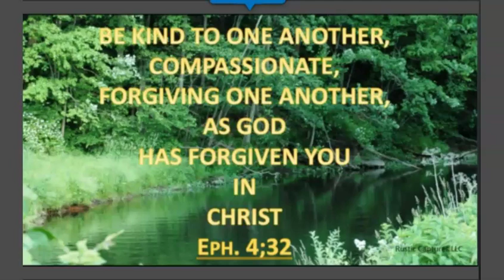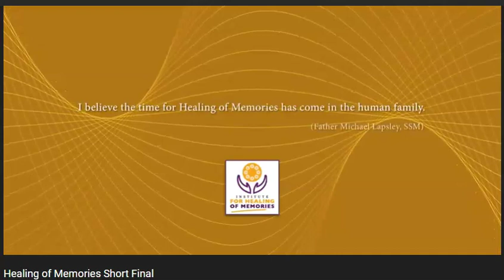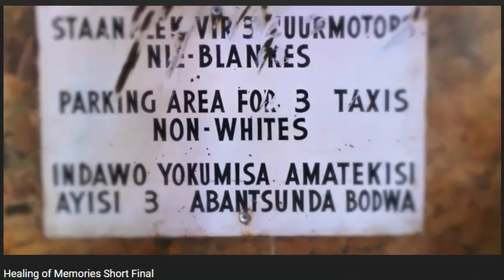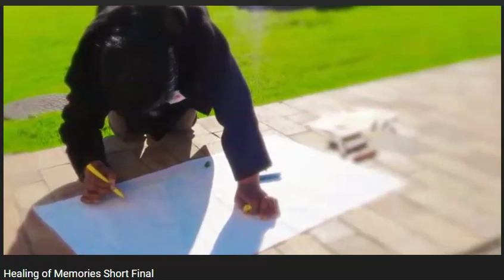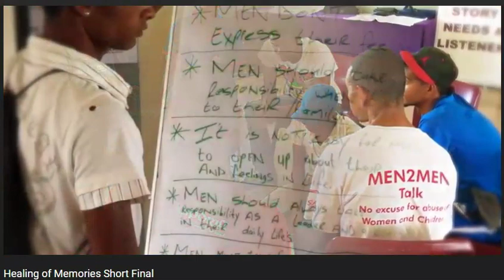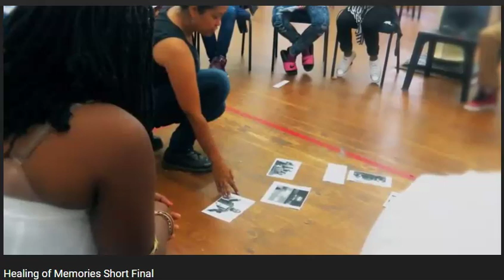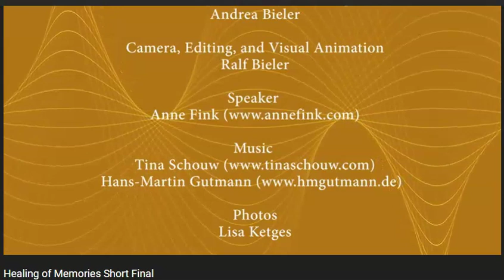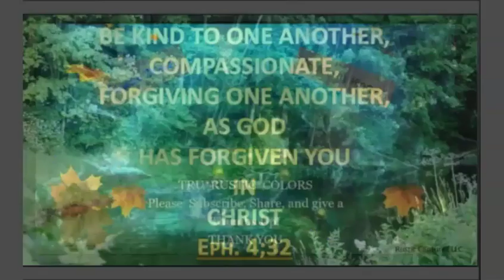Healing of Memories Short Final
This 18 min. film about the Apartheid that took place in Africa, demonstrates a powerful potential of the  innate ability humanity possess for healing outrageous traumas.  This message is also encouraging to anyone who is plagued with painful memories and wants to get past them successfully.  BE it community or individuals, healing painful and consciousness of guilt with forgiveness, smooths many, many, memories.  It is very real and possible!

Video Credit:
Institute Of Healing Memories